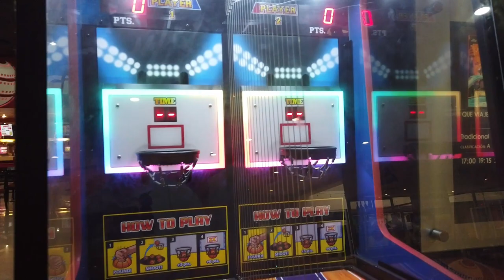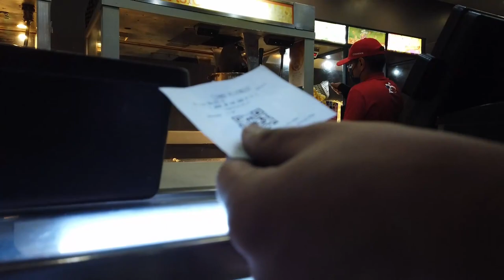Trasporte público de Edo Mex, Temascalcingo / Taxis / Gabriel Gamboa